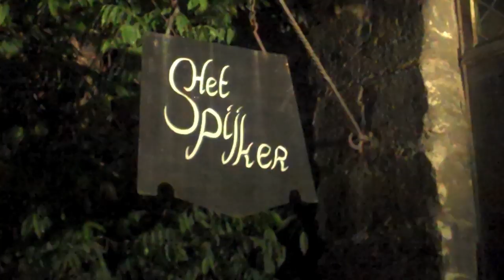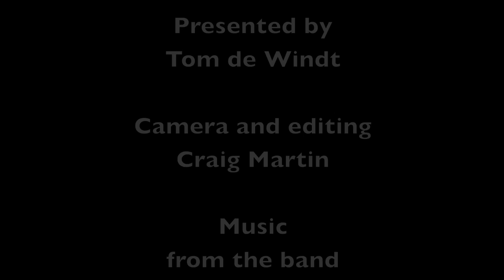Ghent pub crawl | Belgian Beer spectacular!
- A Belgian Beer spectacular! Join us for a Ghent pub crawl, with good brews and live music. b